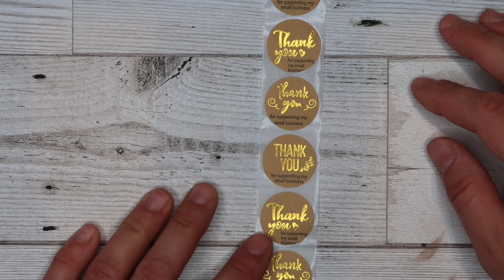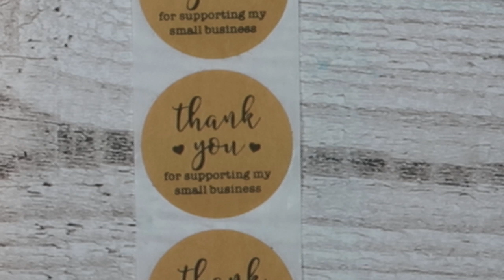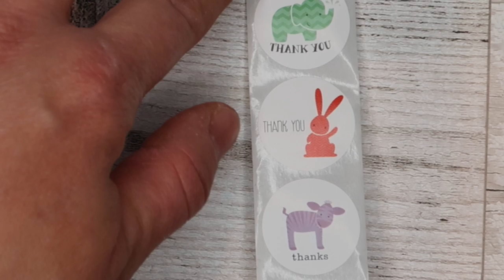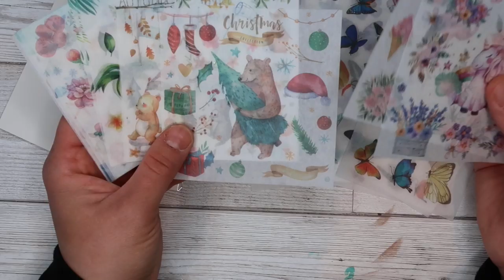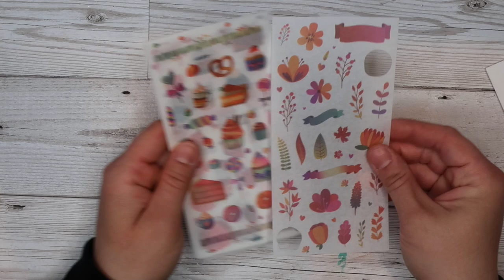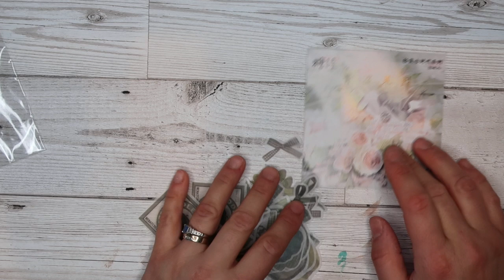🎉 Ali Express Haul: NEW Awesome finds! 🎉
Thank you for joining me, I hope you're all safe and well. All the links for the products shown in todays video should be here in the description box, however, i am quite good at missing some sometimes, please do leave a comment if that's happened.

Thank you for taking time out of your day to hang out with me. Stay in, and stay safe :)

Sasha

❤❤  Please Feel free to shop some of my favorite crafty tools I have purchased/use on a regular basis!!

These links are links that I get from various companies for some of the products i show in videos. I am not paid to use their products, nor paid by the company to put their links in. This does NOT cost you anything extra, it is basically the company showing their appreciation for me linking to their products. I am very grateful to you when you do click these links as this does help me in being able to carry on spending time crafting with you. :) Thank you